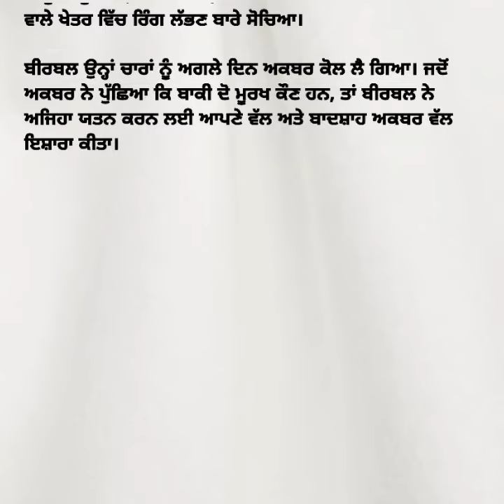ਬੀਰਬਲ ਅਕਬਰ ਦੀ ਕਹਾਣੀ The story of Birbal Akbar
The story of Birbal Akbar

X

the story of emperor akbar and birbal question answer

the story of akbar and birbal in english

the story of akbar birbal

the story of emperor akbar and birbal class 7

the story of akbar and birbal in hindi

write a story of akbar birbal